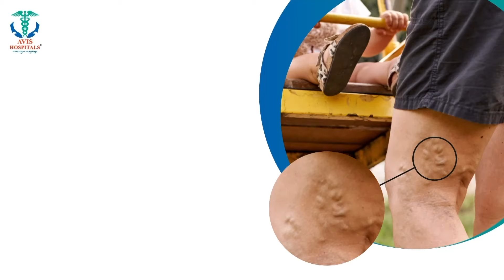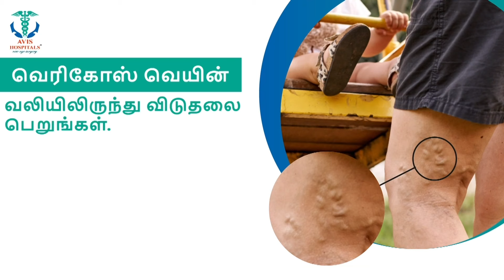அமைச்சர்கள் முதல் திரைப்பிரபலங்கள் வரை - விறு விறுப்பாக நடைபெறும் வாக்குப்பதிவு